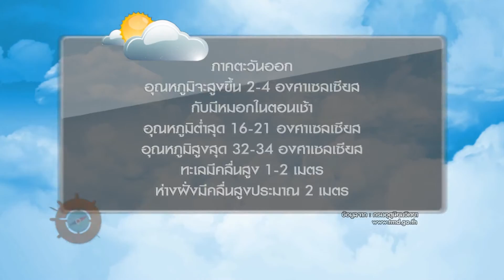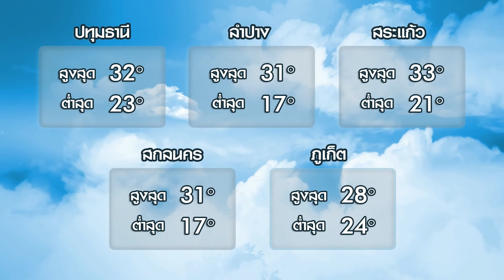อากาศบ้านเรา น้องอุ๋มอิ๋ม "วันครู" EP.52 l OA 16-01-61